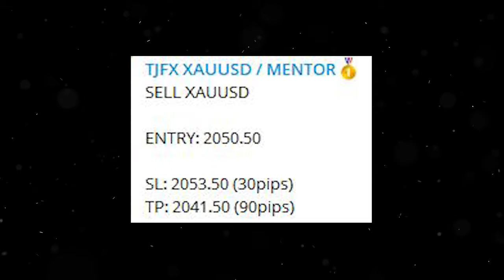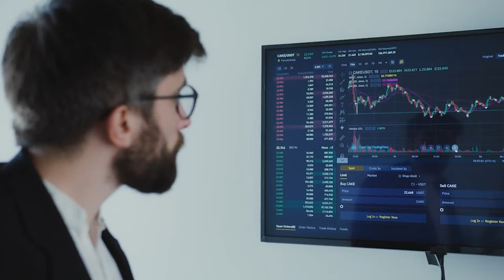Day in the life as a UK Forex Trader